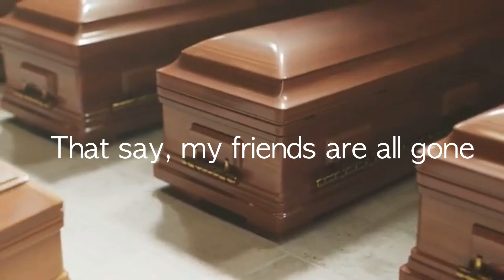Last Goodbye [Official Lyrics Video]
Hey guys it’s yours truly Jose

I sure hope you enjoyed all the videos that I post and please be sure to share and keep on vibing.

I would like to thank the producer that let me use his amazing Music Talent to make this song
Prod.Acey

┻╱╰╯┻┛┻┛╰╯╰┻╯ Me!